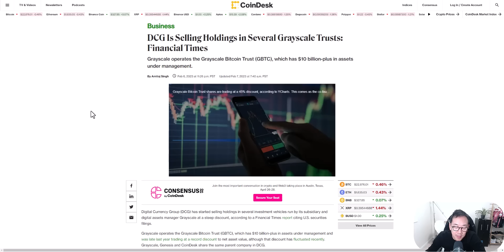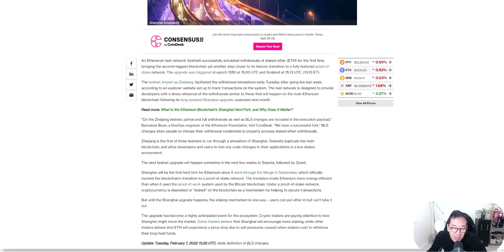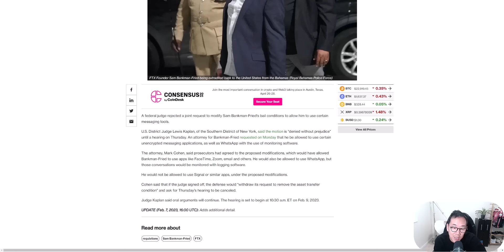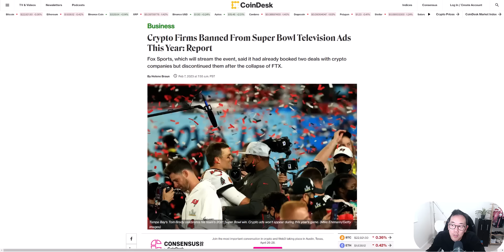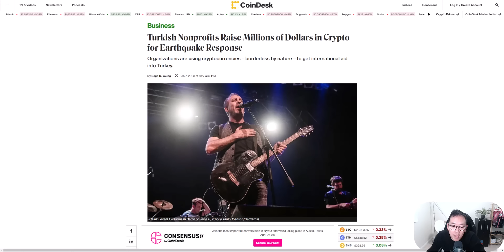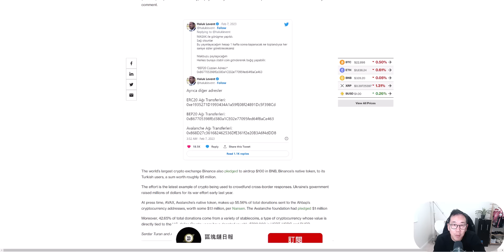比特幣背後真正的奧秘 我日更的原因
0:00 比特幣背後真正的奧秘 我日更的原因
4:37 聊聊疫苗應該帶給大家的啟發
8:54 DCG Genesis
9:36 以太坊浙江測試鏈
10:51 FTX SBF
11:57 Superbowl超級盃
13:00 土耳其地震